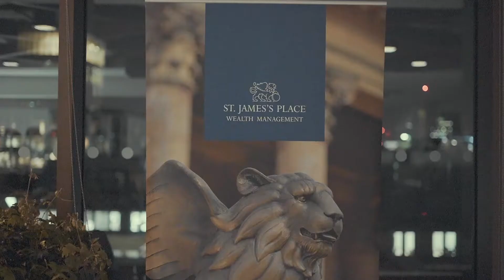St. James's Wealth Management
St. James's Wealth Management promotional video